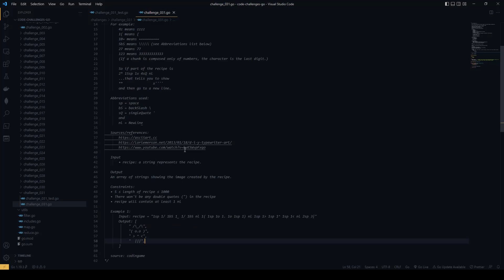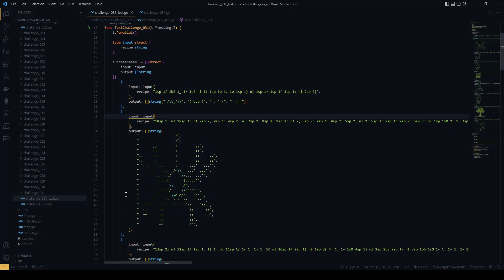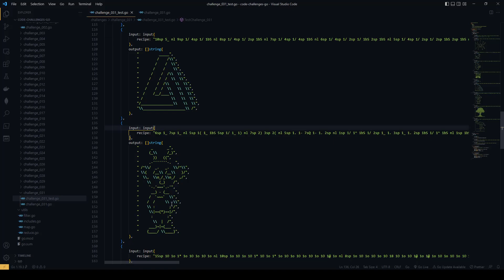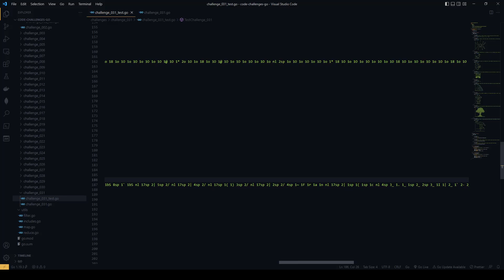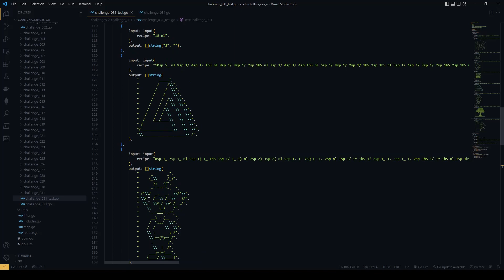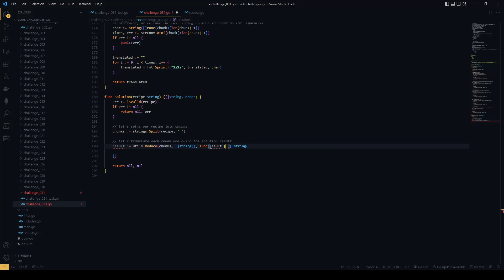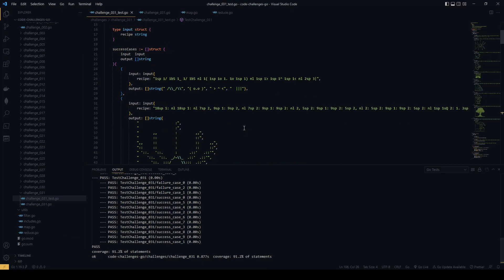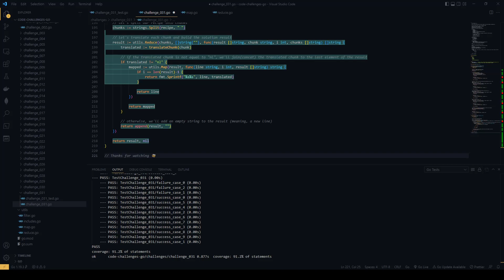Challenge 031 - Retro Typewriter Art (Go)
This is how I solved this challenge, let me know how you would do it!

Challenge source: Codingame

Musics ♫
♪ Your Story ♫